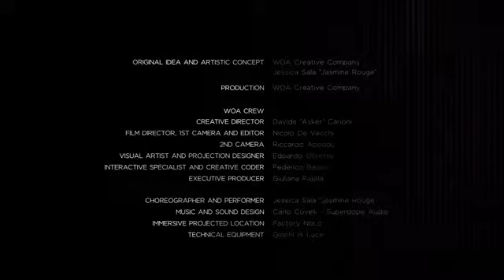HIDENTITY by WOA and Jasmine Rouge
HIDENTITY
video by WOA creative company
Performance by Jessica Sala Jasmine Rouge